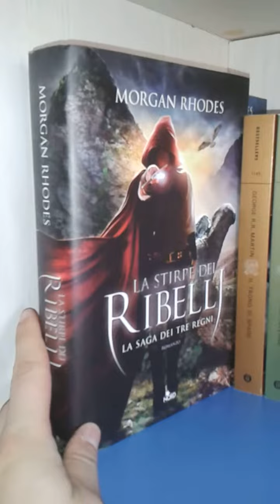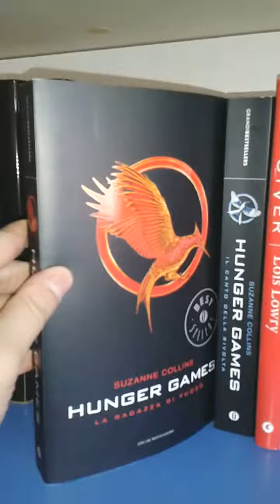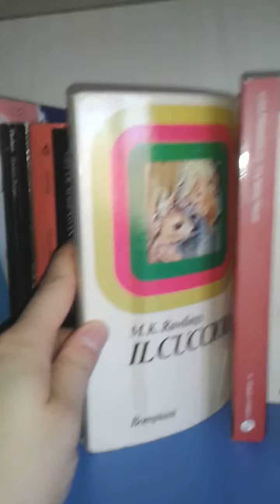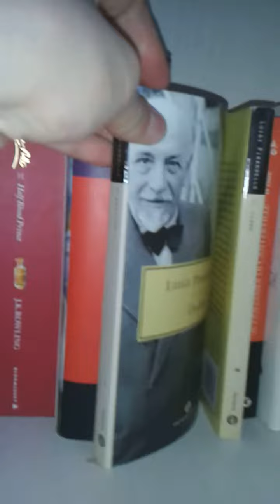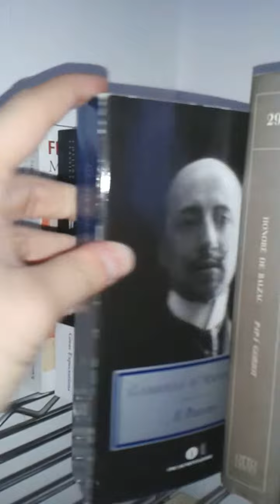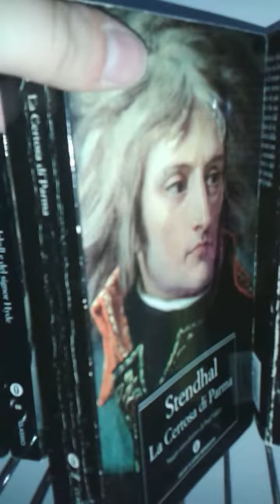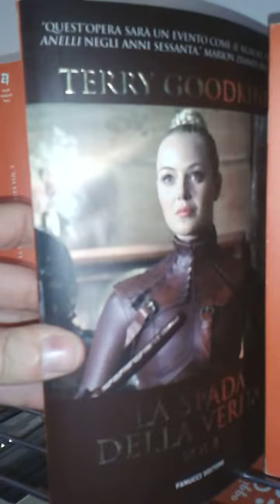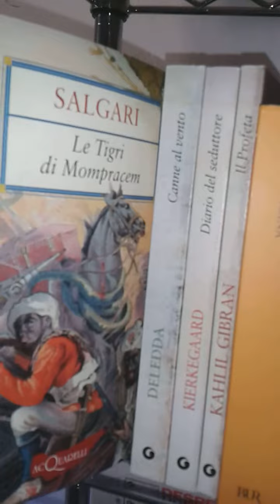Video tag la mia libreria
FINALMENTE sono riuscito a fare questo video sulla mia libreria curiosi ??